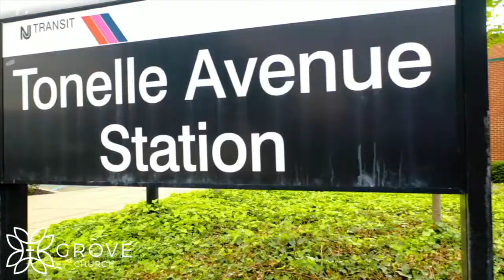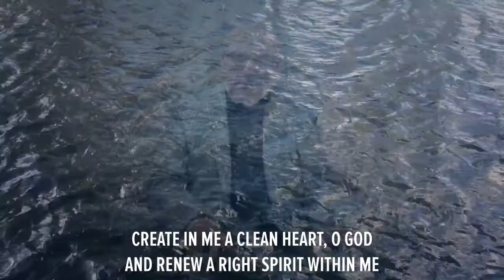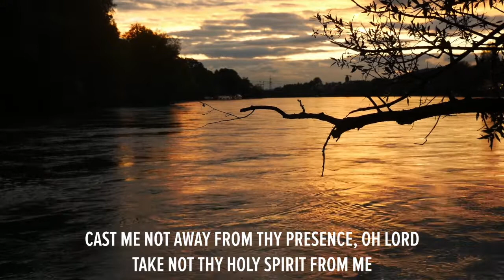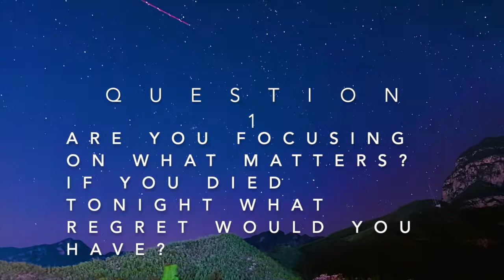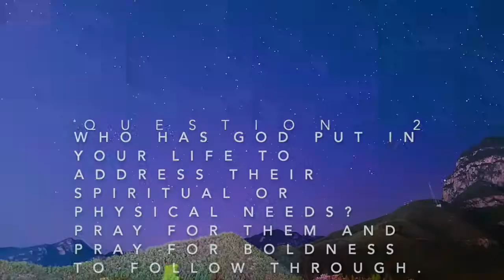Lessons from a Dead Man (Luke 16:19-31)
Lessons from a Dead Man. Welcome to a Hudson County yet global online worship gathering with a compassionate,  community of Jesus followers! Today, March 14th, Pastor Steve is teaching from Luke 16.

Participate by posting in the comments and:

+ NEW HERE? Let us know you are visiting by filling out our virtual guest card

+ How can we pray for you?

We are also meeting in person! Call the office before  Friday at noon to RSVP for Sunday.

Today's music was performed by John Peccarelli and was used with permission- CLLI streaming license  #2506946